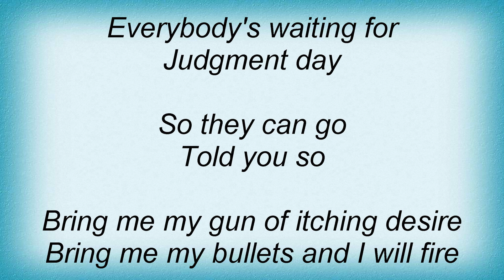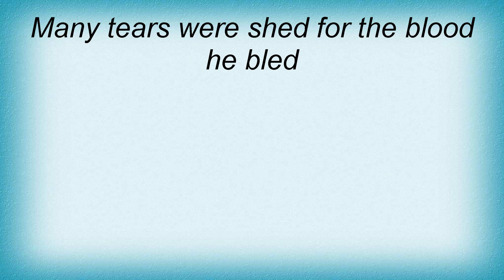Depeche Mode - Told You So Lyrics